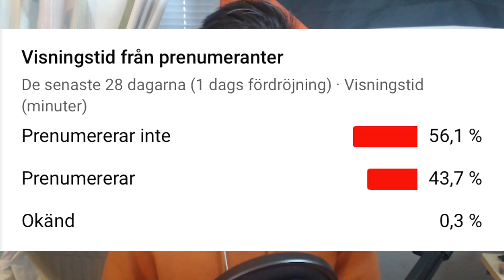BEN YEDDER, ORŠIČ & AOUAR | PLAYER REVIEWS!! - VÄRT ATT SKAFFA DOM??? - FIFA 20 PÅ SVENSKA